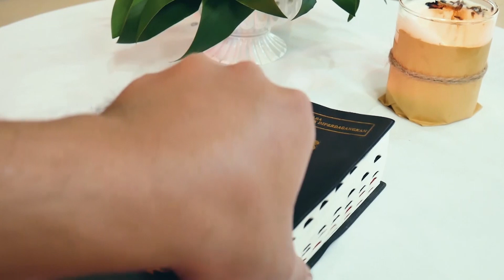INSAB (Inspirasi Sabda) | "Mukjizat Doa"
Renungan, Jumat, 28 Mei 2021
INSAB ADALAH VIDEO RENUNGAN HARIAN YANG DI PRODUKSI OLEH CREMBO MEDIA GEREJA KRISTUS RAJA BACIRO YOGYAKARTA